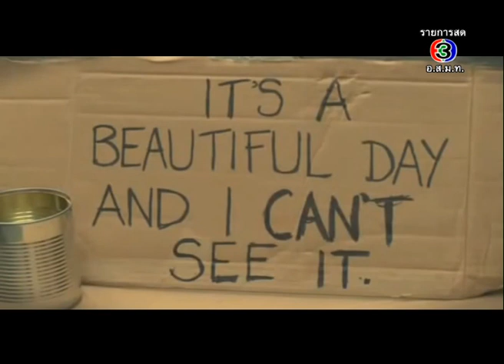สุดคม สุดซึ้ง สุดยอด! เพียงเปลี่ยนคำ ชีวิตก็เปลี่ยนแปลง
"ชอทเด็ด กีฬาแชมป์" ทุก จันทร์ - ศุกร์ 16:45